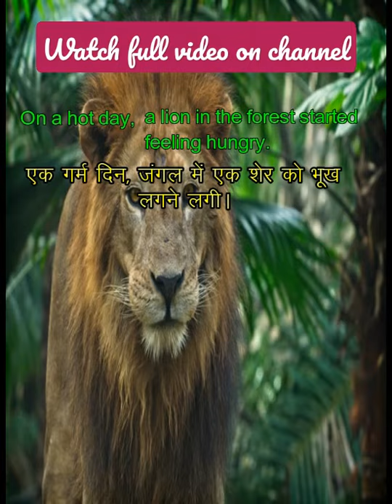Moral Story of A Hungry Lion video_book English to Hindi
-Video Book Short moral story in English to Hindi translation. @VideoBookEdu

Our channel is about education. We cover lots of cool stuff in  English, Moral Stories and others.